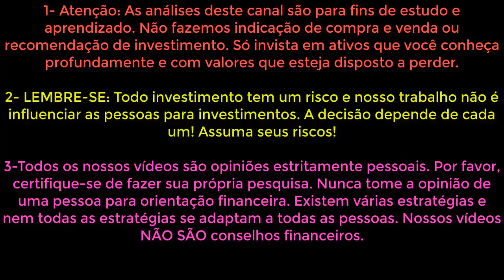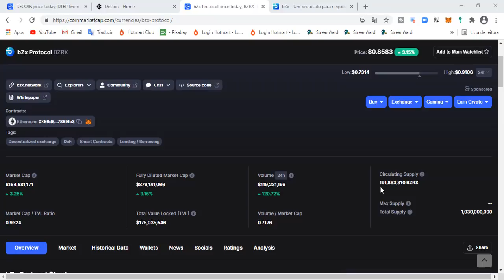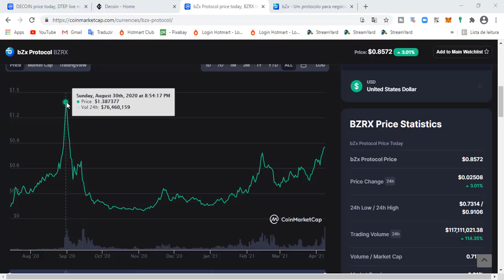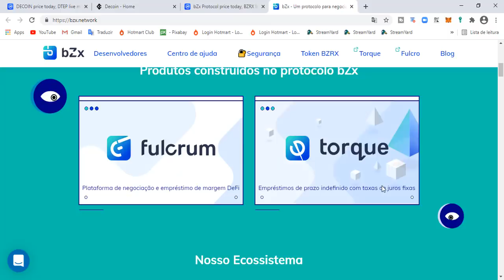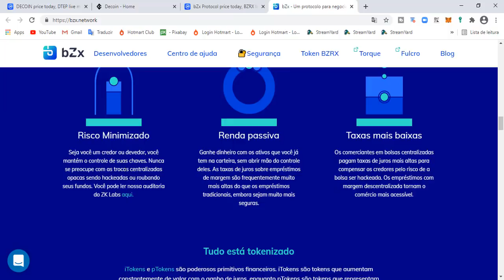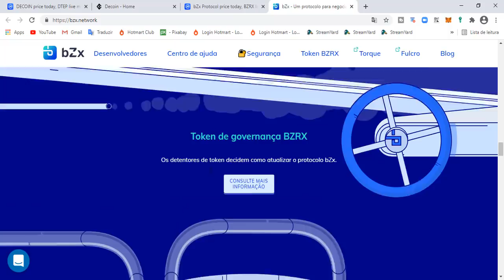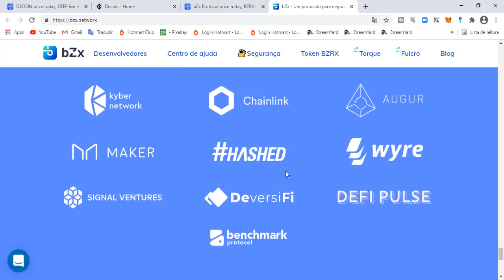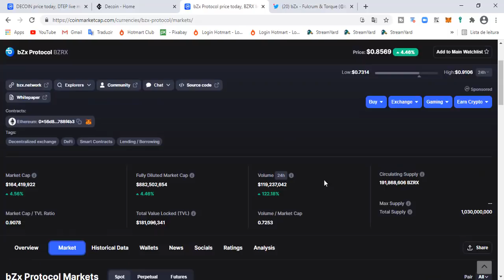BINANCE : PROJETO DIFERENTE e PROMISSOR VAI DÁ MUITOS LUCROS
Como funciona o bZx Margin Trading Posições longas
Assumir uma posição longa envolve uma simples troca de um ativo por outro. Por exemplo, você pode trocar DAI por ETH porque acha que o valor ETH aumentará mais rápido do que DAI.

ANALISE GRATUITA SINAIS CRIPTO BINANCE LUCRE, TODOS DIAS FAREMOS ANÁLISE DE CRIPTO TOTALMENTE GRATUITO PARA VOCÊ PODER ESTÁ APRENDENDO E LUCRAR NO MERCADO DE CRIPTOMOEDAS. EXCHANGE BINANCE , BITTREX , KUCOIN ENTRE OUTRAS. CURSO TOTALMENTE GRATUITO EM ANÁLISE GRÁFICA.

1-⚠ Atenção: As análises deste canal são para fins de estudo e aprendizado. Não fazemos indicação de compra e venda ou recomendação de investimento. Só invista em ativos que você conheça profundamente e com valores que esteja disposto a perder.

2-🔴 LEMBRE-SE: Todo investimento tem um risco e nosso trabalho não é influenciar as pessoas para investimentos. A decisão depende de cada um! Assuma seus riscos!